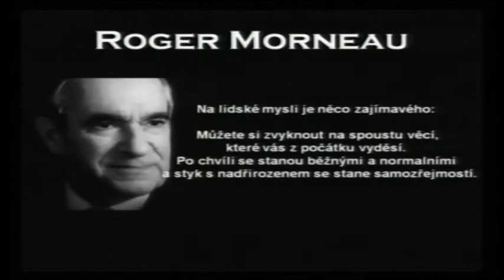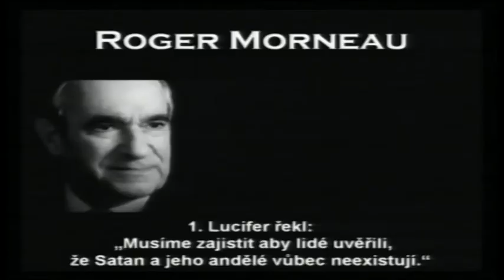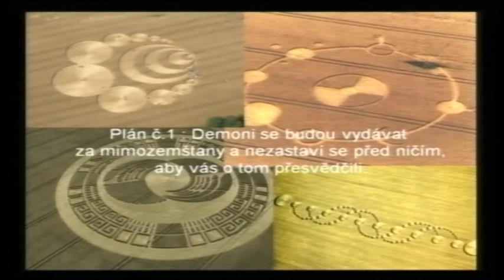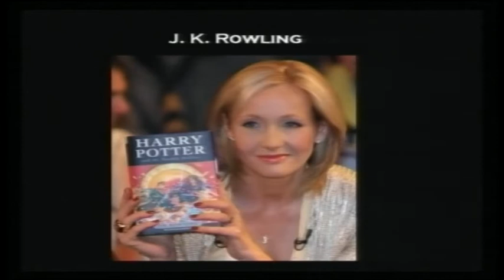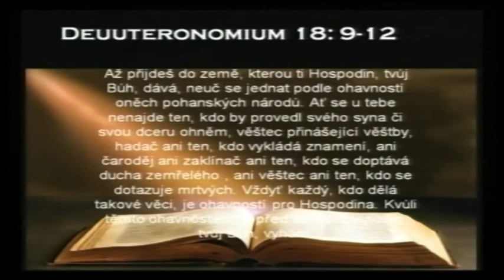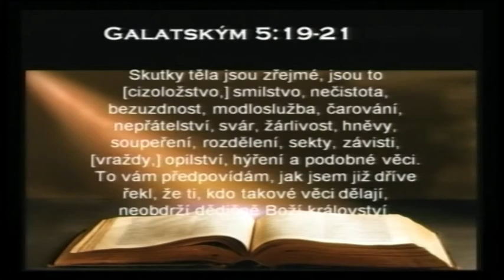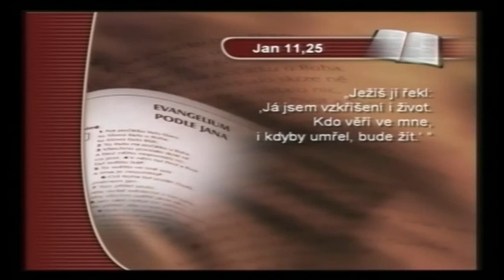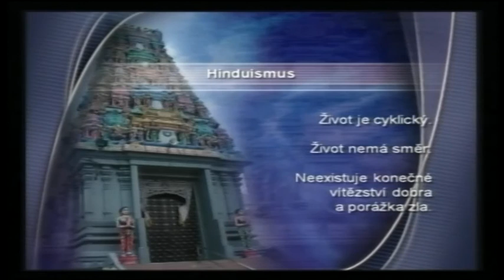12 - Dokonalý podvod - Nikol Schwarzová